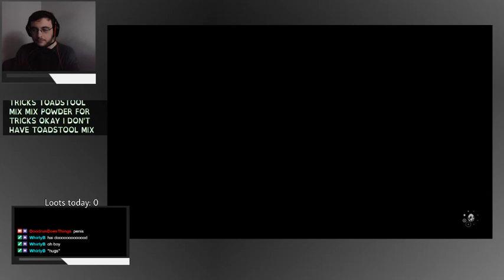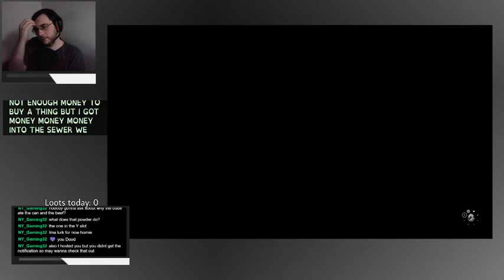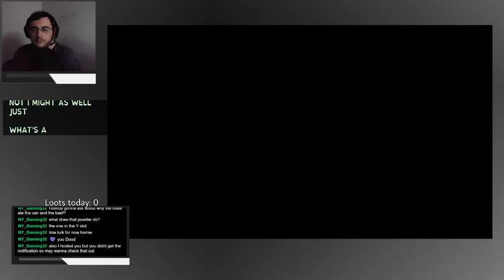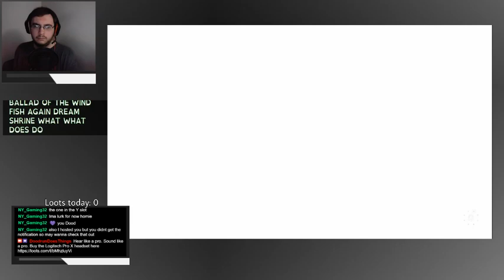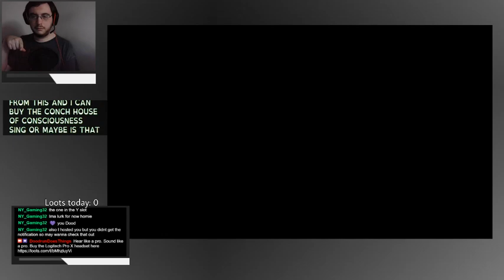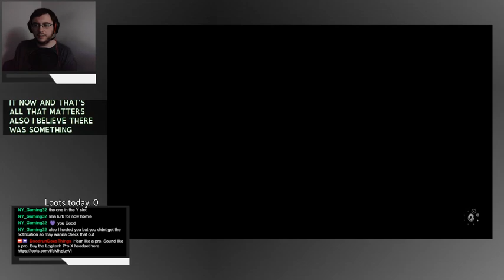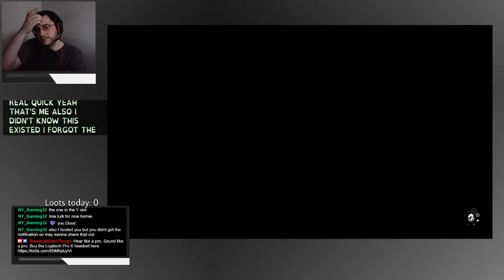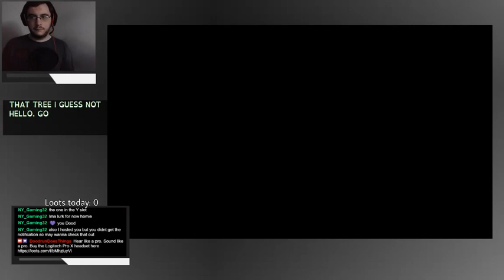The Legend of Zelda: Link's Hangover | Stream VoD (9/20/2019)